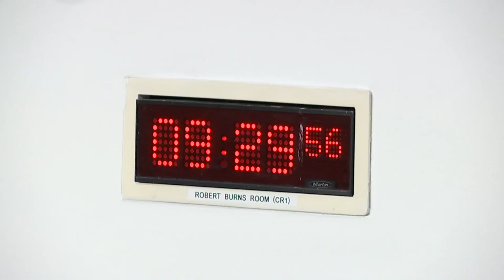Education, Children and Young People Committee - 11 May 2022